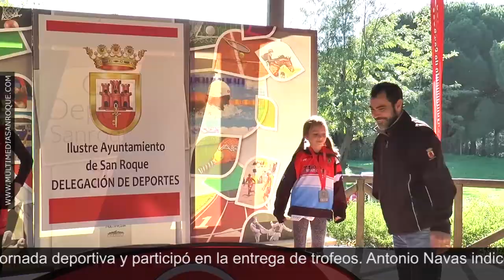NOTICIA I DUATLON CROSS MENORES 3 DICIEMBRE 2018